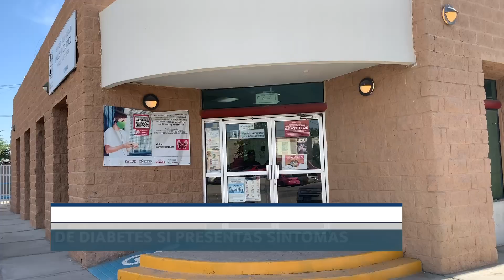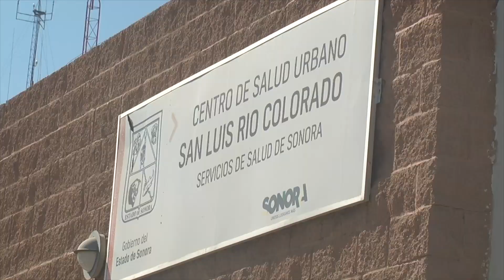Cerca de 800 pacientes en San Luis sufren de esta enfermedad crónico degenerativa